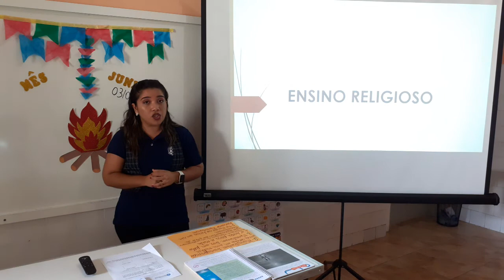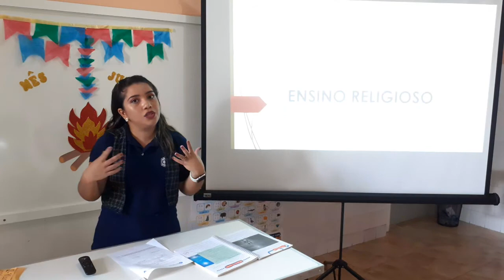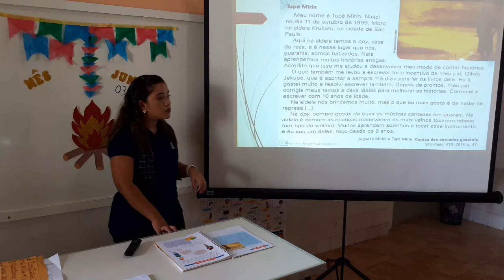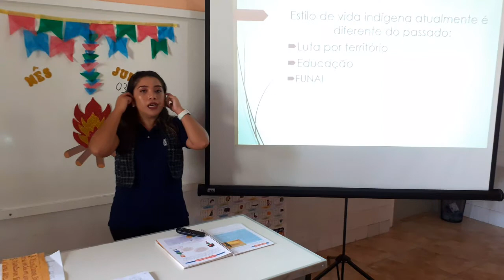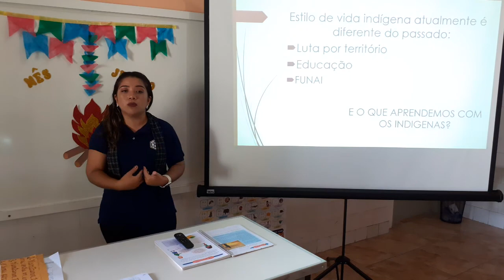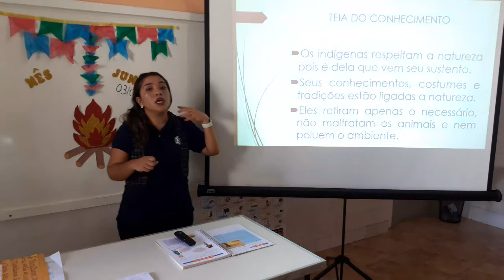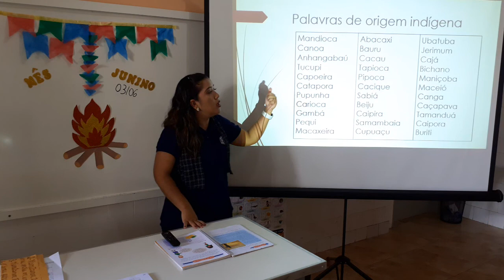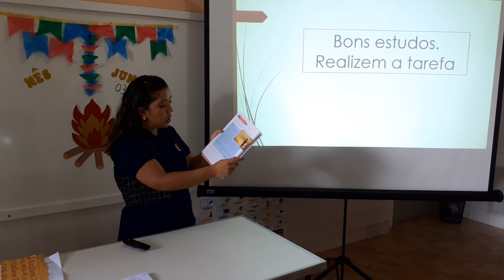2AB S5 007 03-06 JOICY RELIGIAO